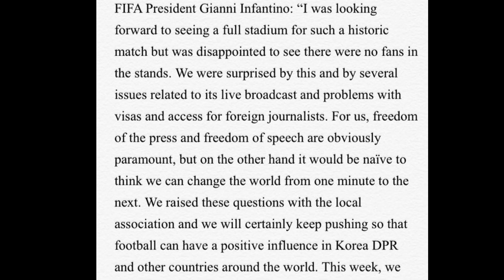North Korea played South Korea in a historic football match, but no one was allowed to watch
Long-time foes North and South Korea played a World Cup qualifier on Tuesday, their first football match in the North in 30 years, but no fans were allowed in the stands and Pyongyang refused to broadcast the game live. There were also no goals.

North Korea held South Korea to a 0-0 draw Tuesday in a World Cup qualifying soccer match played in an empty stadium in Pyongyang. Specific details of the game weren’t immediately available. South Korean soccer officials were unable to watch a telecast of the historic game at Kim Il Sung Stadium and South Korean spectators and media were denied entry.